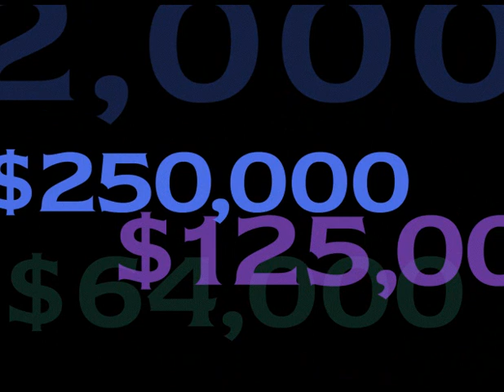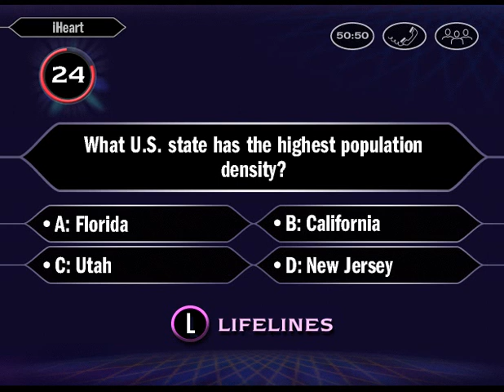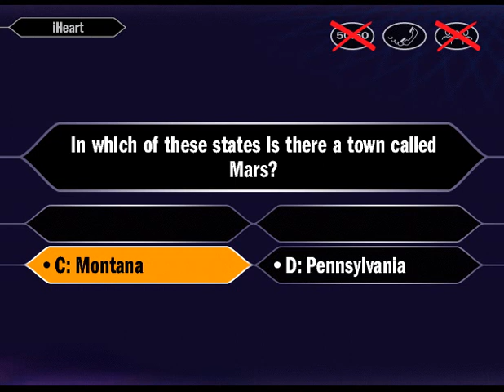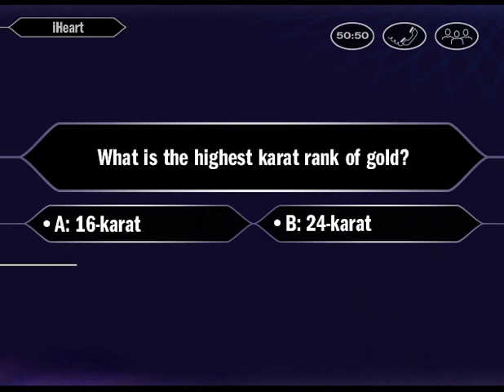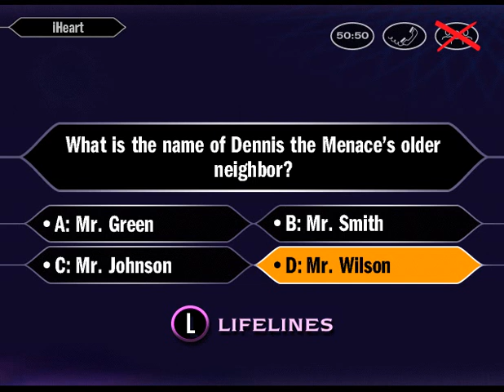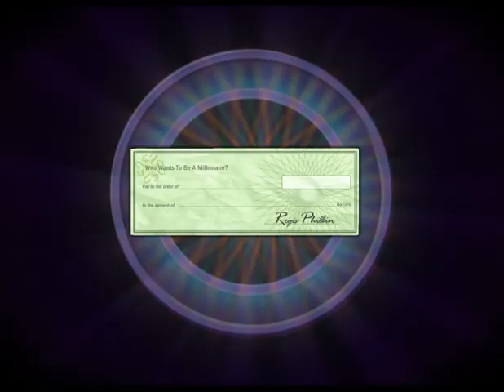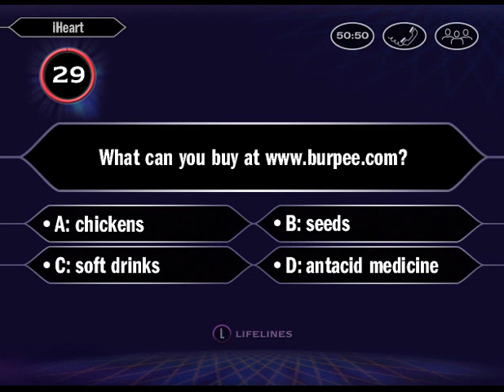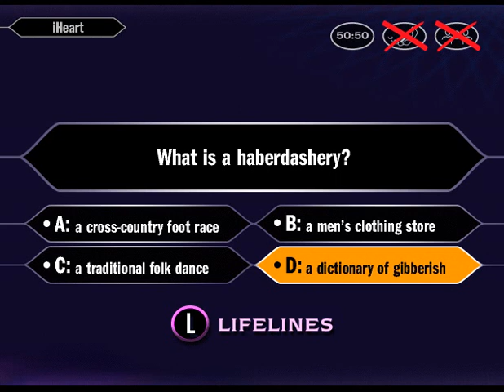Who Wants To Be a Millionaire playing (Regis Philbin 1931-2020)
So yesterday we got the unexpected news that TV personality Regis Philbin passed away, and as a result I decided to switch up my silent sunday and play Millionaire without commentary 3 weeks earlier, as a result next week I will play Carmen Sandiego Math detective without commentary next week as it will kick off a revamped Carmenthon without commentary.

seriously I can't even get the porn bots away from this?!